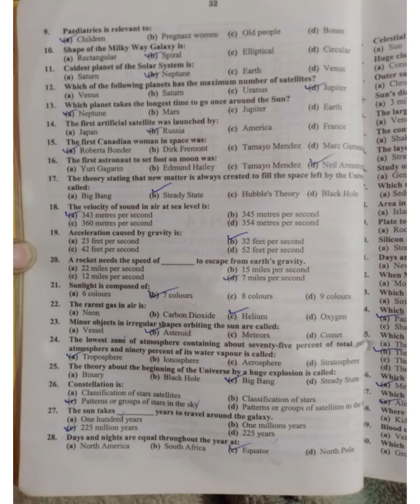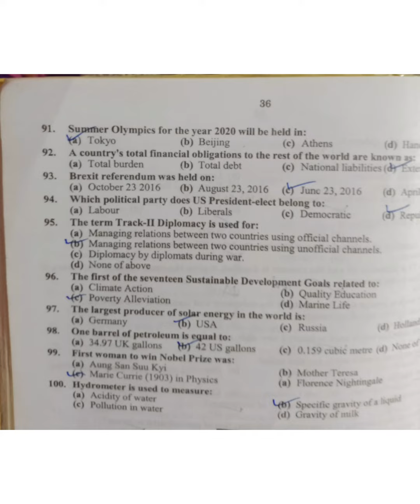Preparation of CSS & PMS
improve Education